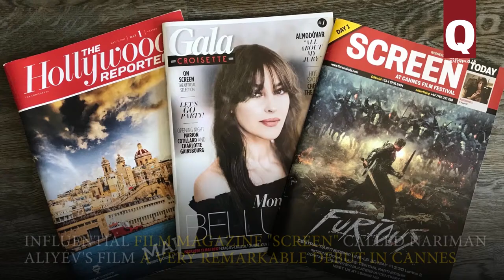Nariman Aliyev's film Evge Home was shown at the Cannes Film Festival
Description: The film "Evge" ("Home") was shown at the 72nd annual Cannes Film Festival in the competition program “Special Look”. It was directed by the Crimean Tatar Nariman Aliyev. “Evge” tells the story of the Crimean Tatar Mustafa. The story begins with the fact that his eldest son Nazim dies, and his father goes to the capital to bring his younger son Alim home and bury his elder son in the Crimea according to Muslim traditions.